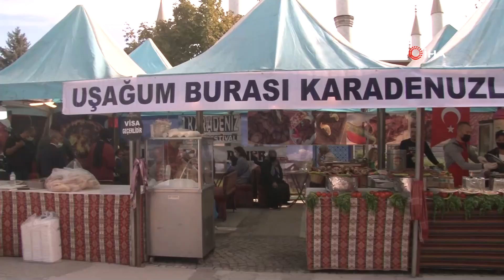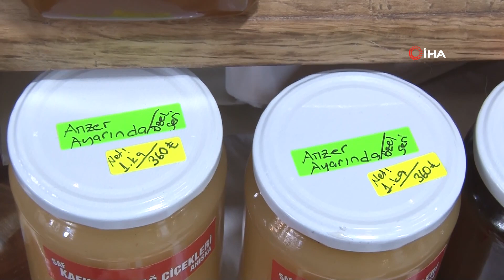Rizelilerin 'Muhlama Günleri' Ankara’da Başladı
Rizeliler fedarasyonu Başkentte muhlama günlerine başladı. Federasyon başkanı İdris Kansızoğlu, “Ankara’daki Rizeli hemşehrilerimizi horona davet ediyorum” dedi.

Ankara Altınpark’ta Rizeliler Federasyonu tarafından 4’üncüsü düzenlenen Muhlama Günleri yoğun ilgi gördü. Federasyon Başkanı Kansızoğlu, “Ankara’da dört yıldır Rize günleri gerçekleştiriyoruz. Geçen yıl Rize hamsi günlerini yaptık, daha öncesinde de Rize günlerini gerçekleştirmiştik. Bu sene de ‘Muhlama Günleri’ni gerçekleştiriyoruz. Muhlamanın tadını vatandaşlarla paylaşmaya devam ediyoruz. Bu vesile ile Ankara’daki Rizeli hemşehrilerimizi horona davet ediyorum. Rize’nin yöresel ürünlerinin hepsi Rize’den gelmedi. Pandemi vesilesi ile hemşehrilerimizden de çok yoğun bir katılım olmadı fakat hafta sonu yoğun bir ilgi bekliyoruz” diye konuştu.
“Türkiye’deki tanınmış bütün balların üzerinde bir analiz değeri çıktı “
Rizelilerin muhlamasından tutun ekmeğine kadar bütün yöresel ürünlerin yoğun ilgi gördüğü Muhlama Günlerinde “Peri Balı” 35 bin avroluk pahası ile dikkat çekti. Bal koleksiyoneri Atilla Özcan, “Bu balı, 2008 yılında Hacettepe üniversitesinde analiz ettirdik. Türkiye’deki tanınmış bütün balların üzerinde bir analiz değeri çıktı. En yükseği o güne kadar 3 bin 600 çiçekti, Hacettepe üniversitesi 4 bin 800 çiçek yani 8 familya, yani 800 çiçek daha yüksek çıktı. Bunu Fransa’ya gönderdik 2009’un aralık ayında, oradan gelen C.T.A.M laboratuvarlarında yapılan analizlerde dünya birincisi olan balların analiz değerlerindeki raporlarına göre vitamin ve mineral değerlerine bakıldığında erişilmez bal demişlerdi bize ve bize bir rapor gönderdiler. O güne kadar yapılan en yüksek prolin değeri bin 507 biz, bin 587 ile erişilmez bal raporu aldık. Biz bunun bölgesini araştırırken arısı sönmüş bir mağara bulduk bu balı oradan çıkardık. Yaklaşık 23kg civarında çıkardık. Her sene bir veya 2 kg satılabiliyor” ifadelerini kullandı.
“Açılışı 35 bin avro”
Aynı balın şarabını da üreten Özcan, “Bunu biz Fransa bal borsasına bir arkadaşın vasıtasıyla gönderdik. Açılışa 35 bin avrodan başlatmışlar. İçinde 4 bin 800 çiçek, propolis, polen, arı sütü olan bir bal. Bu balın devamında da hemen aynı balın bal şarabını üretmeyi başardık. Mağaradan aldığımız kendi kaya kovanının, bu arada peri balı demek mağaradaki arısı sönmüş sadece kalan bal demek. Aktif olana da kaya balı diyoruz, bu peri balı. Bunun kendi arı sütüyle 20 litrelik dev vakumlu damacanalarda 6 sene boyunca damıttık senede birkaç kez kapağın ağzını açıyoruz farmentasyona uğratıyoruz. Arı sütü dibine çöküyor üstteki bal sıvılaşıyor. Biz buna isim bulamadığımız için bal şarabı dedik öyle kaldı. Ama kesinlikle alkol içermiyor. Başka bölgelerden aldığımız ballarla da bal şarabı denemelerimiz oldu. Ama bizim çalışmalarımız yine kaya balları, mağaralarda bulunan bu ballar, ağaç kovuklarında bulunmuş çok değerli ballar, bunlar devam ediyor ama en önemlisi Türkiye’nin bal koleksiyoneri olmayı başardık” şeklinde konuştu.